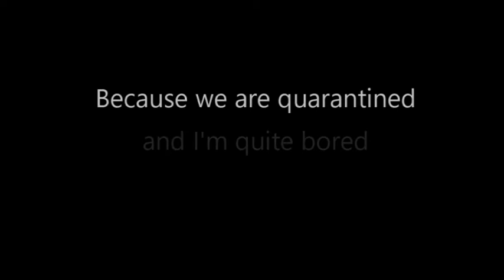Goldberg Variations - Orlando Bass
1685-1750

Goldberg Variations

BWV 988
Klavierübung IV
1741

Orlando Bass, piano

Recorded in Limoges at home during COVID19 confinement
18/04/2020